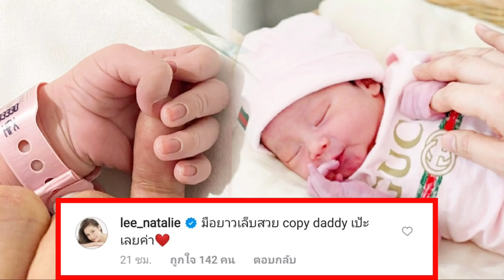"ฟลุค - นาตาลี" เฉลยแล้วชื่อลูกสาวคนแรก ไพเราะน่ารักที่สุด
ขอแสดงความยินดีกับคุณพ่อคุณแม่ป้ายแดง ฟลุค เกริกพล อีกครั้ง เพราะล่าสุดวันที่ 6 เม.ย. ที่ผ่านมาภรรยาสาว นาตาลี เจียรวนนท์ ได้ให้กำเนิดลูกสาวคนแรกแล้วเรียบร้อย
ทั้งนี้คุณแม่นาตาลี ยังคอนเฟิร์มด้วยตัวเองทันทีหลังเห็นหน้าลูกสาวว่า "มือยาวเล็บสวย copy daddy เป้ะ เลยค่า"

ล่าสุด หนุ่มฟลุค ก็ได้มีการเปิดเผยชื่อลูกสาวครั้งแรก หลังตกลงกันได้แล้ว โดยได้มาจากคุณแม่นาตาลี ลูกสาวชื่อ  'นาตาชา' มีพี่ชายชื่อ 'อชิ'
" Hello ka . My name is Natasha Daughter of mommy Natalie & Daddy Fluke ka Taken on the 2nd day of my life BabyNataShaOfFlukeLee"